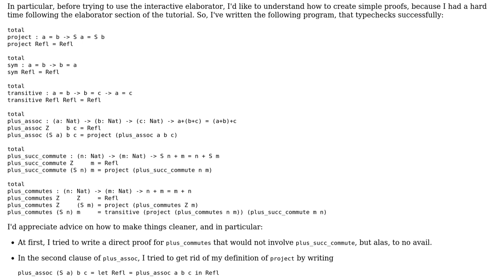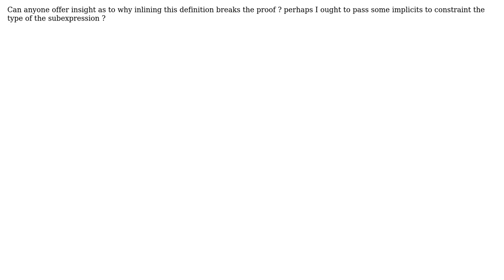Code Review: Axiomatic proofs of natural addition properties, in Idris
With thanks & praise to God, and with thanks to the many people who have made this project possible! You are responsible for your own actions.